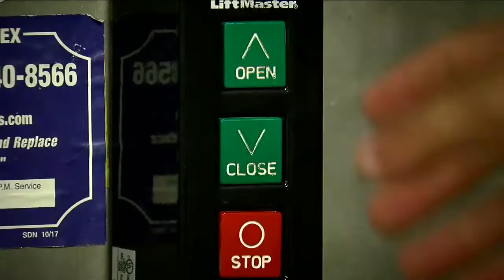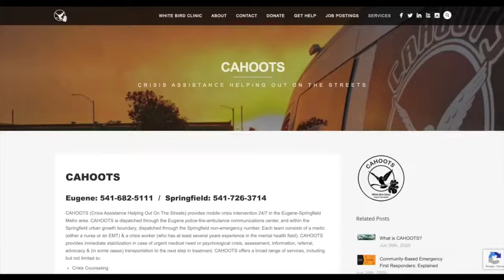New program diverts some 911 calls from police to a mental health team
A new program has started in Denver that diverts some nonviolent 911 calls away from officers and to a mental health team instead.